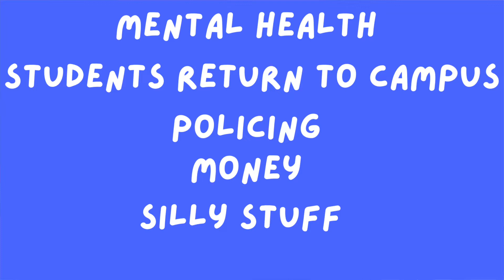A YEAR LIKE NO OTHER PART 3 | "The distorting lens of hindsight" | Is this Vandy's "finest hour"?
🧬 Hi! I am Adri Cortee, I am a 4th year Biomedical Sciences PhD student at Vanderbilt University. In this video, I do a deep dive of Part 3 (+ the epilogue) of A Year Like No Other, by Ryan Underwood. I discuss the major themes of the book as well as positive and negative comments about the content of the book.

🧬 Chapters:
0:00 Beginning
2:04 Video outline
3:44 Positive comments
7:12 Mental health
10:41 Students return to campus
19:53 Policing
24:25 Money
25:34 Silly stuff
27:22 The End of the book
30:02 Video series wrap up

🧬A Year Like No Other on Amazon